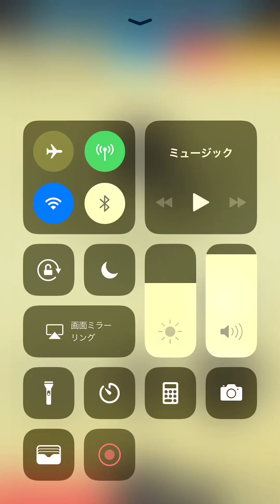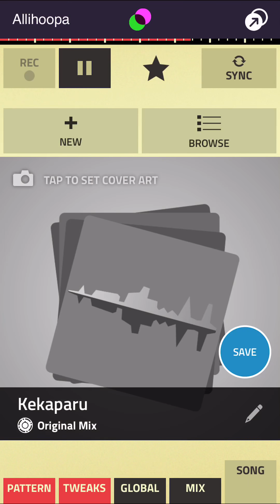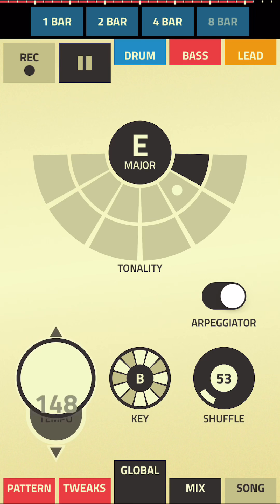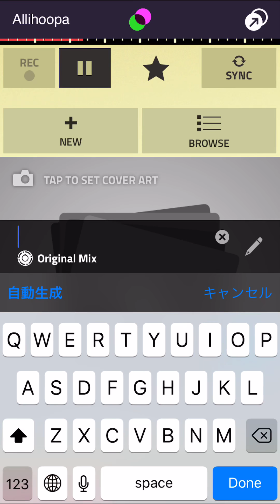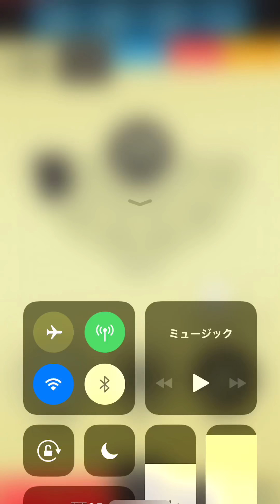【BGMメイキング】木曜日の毎日